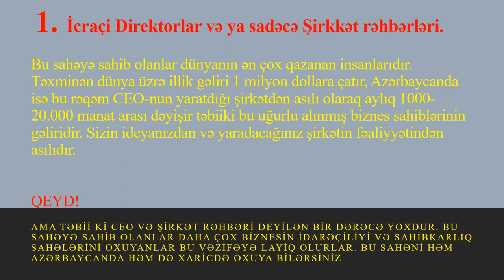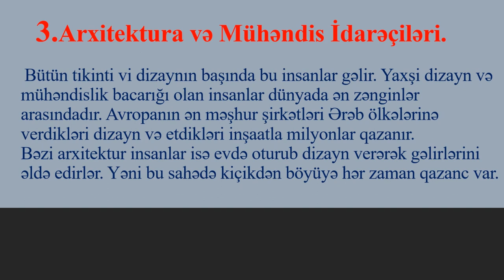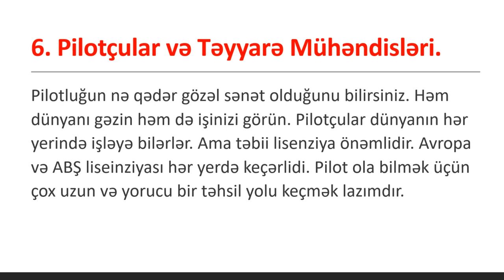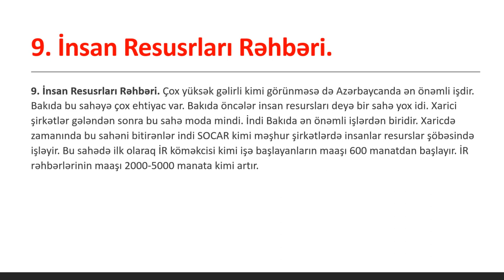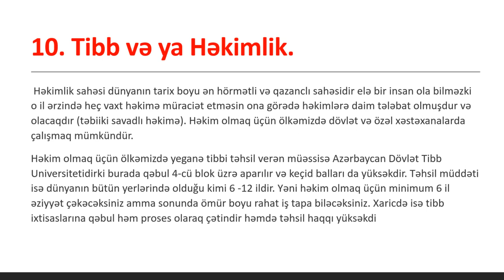AZƏRBAYCANDA VƏ DÜNYADA ƏN ÇOX PUL QAZANDIRAN İXTİSASLAR.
Oxumaq istədiyiniz sahəyə qərar vermədən öncə bu bloqu mütləq oxuyun. Gələcəyinizə yatırım edərkən, dopru seçim etmək önəmlidir. Hamımız bir necə suala hər zaman cavab axtarırıq.

Azərbaycan gənci bugün hansı ixtisasları oxumalıdır?
Ən qazanlı və gələcəyi olan ixtisas hansıdır?
Hansı sahəyə yönəlsəm daha rahat iş tapa bilərəm?
Xaricdə və Azrbaycanda böyük iş imkanları və qazancı olan sahələrə bir bir baxaq.